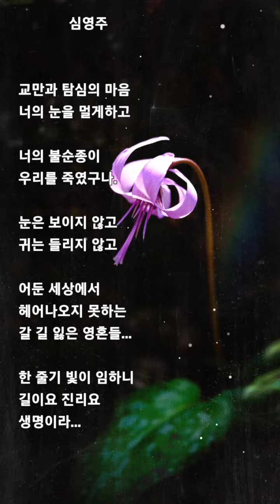빛(성시, 아침묵상) 하나님의 마음 심영주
빛

             심영주

교만과 탐심의 마음
너의 눈을 멀게하고

너의 불순종이
우리를 죽였구나.

눈은 보이지 않고
귀는 들리지 않고

어둔 세상에서
헤어나오지 못하는
갈 길 잃은 영혼들...

한 줄기 빛이 임하니
길이요 진리요
생명이라...

계21:4 모든 눈물을 그 눈에서 닦아 주시니 다시는 사망이 없고 애통하는 것이나 곡하는 것이나 아픈 것이 다시 있지 아니하리니 처음 것들이 다 지나갔음이러라

계22:5 다시 밤이 없겠고 등불과 햇빛이 쓸 데 없으니 이는 주 하나님이 그들에게 비치심이라 그들이 세세토록 왕 노릇 하리로다